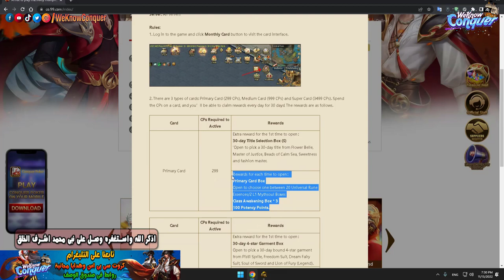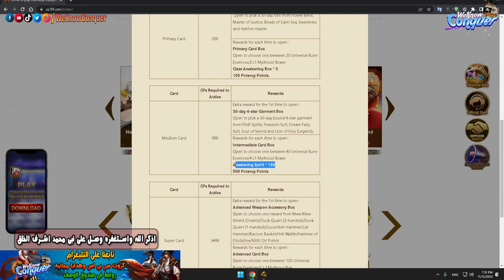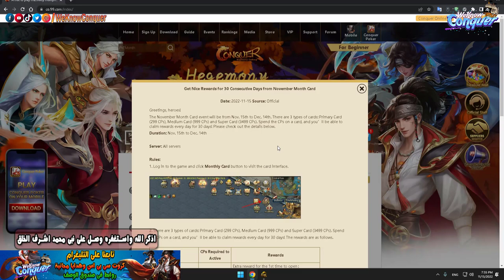عودة الكارت الشهرى November Month Card = وشوب الارشيفات المميز - كونكر اون لاين 2022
لو على تسأل عن اى حاجة يبقى جروب تليغرام للشات :
عودة وشرح ايفنت كروس سيرفر Team PK - وتغير جوائز وتوب HALO واطار وانيما  - كونكر اون لاين 2022
شرح مميزات السيرفر الجديد BeastFlute_EU - وجوائز فوق 300 الف CPS من الحروب - كونكر اون لاين 2022
شرح ايفنت Joy Boost - هدايا مجانية يوميه - وسيستم AVATAR و FRAME الجديد - كونكر اون لاين 2022
رونزات جديدة " للقرصان هيبقى اقوى بكتير "  - رونز ازرق بيزود فرص انك متموتش - كونكر اون لاين 2022
تحديث جديد قريباً - اضافة خانات للرونز الاصفر  12 و13 و14 وحاجات كتير - كونكر اون لاين 2022